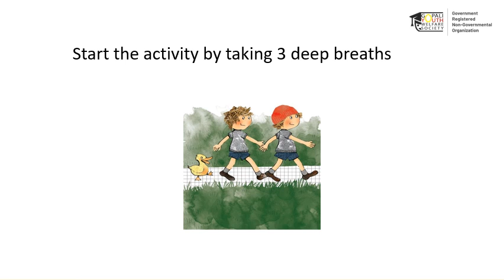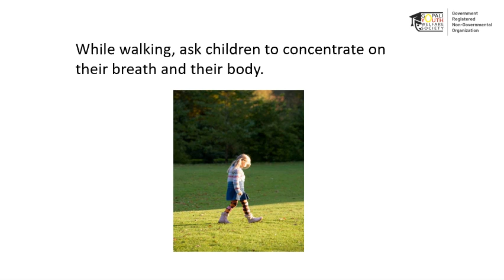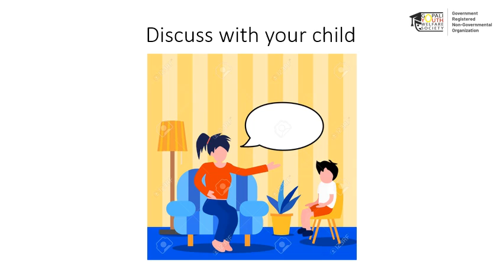Day 25 | Mindful Steps (English) | Class UKG, 1, 2